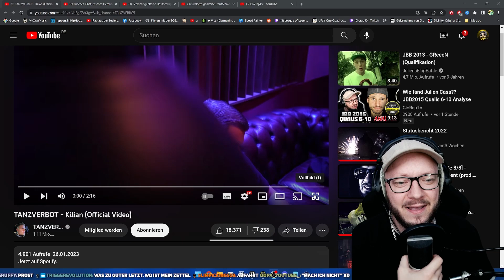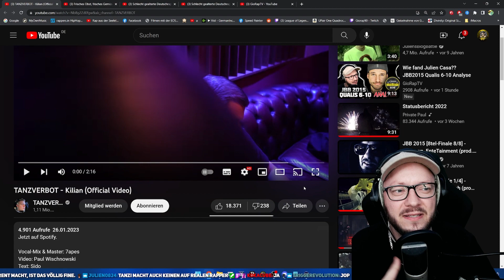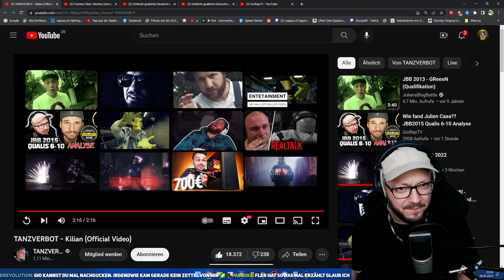Tanzverbot rappt wie Sido! Tanzverbot - Kilian Reaction